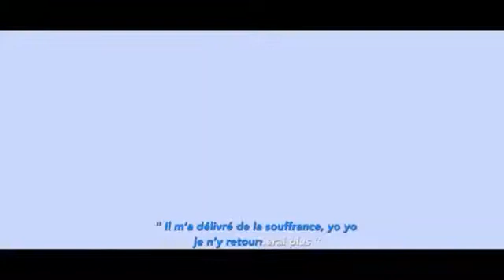Moise Mbiye - Nako zonga te | Paroles